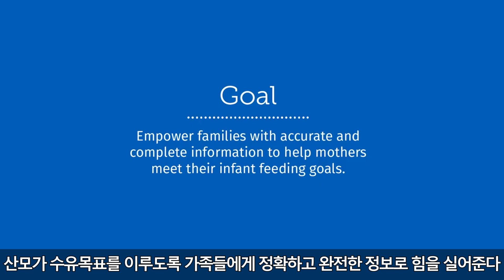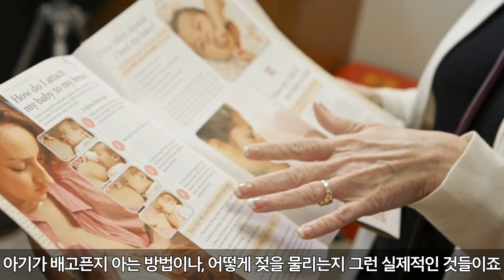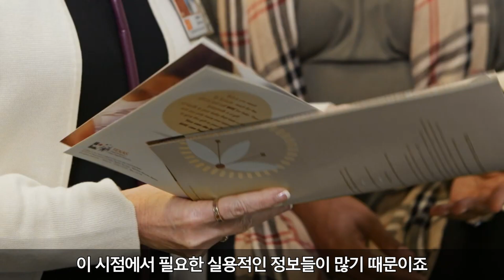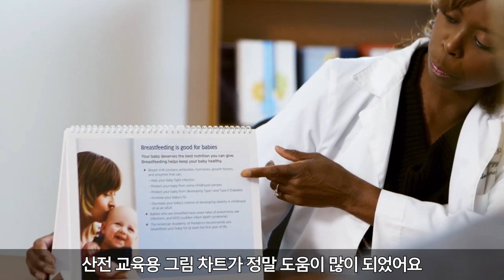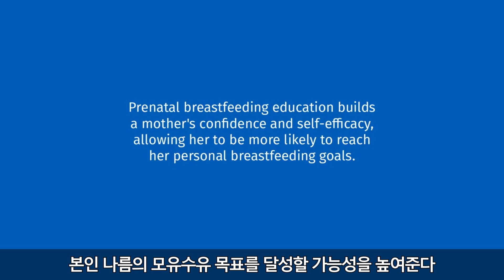#207 3단계: 산전 모유수유 교육-성공적인 모유수유를 위한 10단계 (아기에게 친근한 병원) 산부인과 소아과 아빠 (정유미 소아청소년과 전문의, FABM, IBCLC)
정유미TV 영상 목록
한국 아기에게 친근한 병원(10)
서울 건국대학교병원
서울 삼성서울병원
서울 서울아산병원
서울 호움산부인과
강원 강릉 아산병원
경기 수원 시온여성병원
경북 구미 쉬즈산부인과
부산 일신기독병원
전북 익산 제일산부인과
제주 김순선조산원